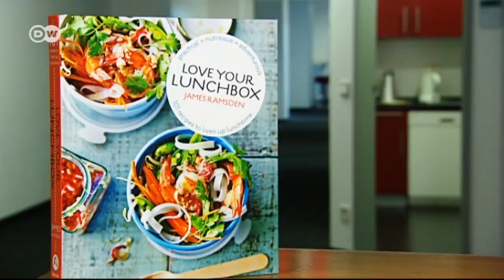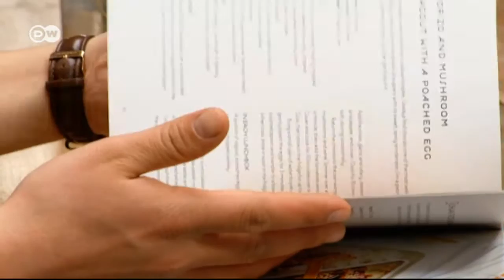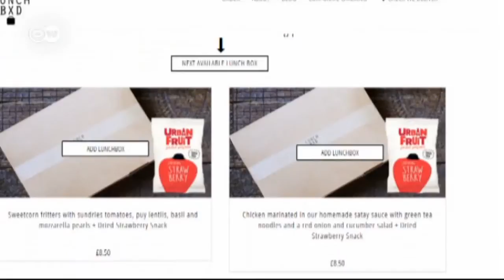Lunchbox Reloaded: Snacks for Gourmets | Euromaxx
Beside the canteen or greasy fast food offers, busy professionals often only have one choice at lunch: the packed lunch from home. A number of new cookbooks focus on the growing demand for quick recipes. So Instead of cold lasagna from the day before, you can now have salmon on buttered beans with chili flakes for lunch.